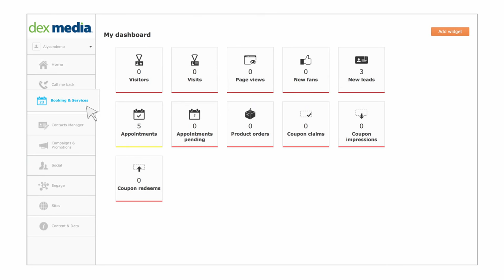DexHub Short Video